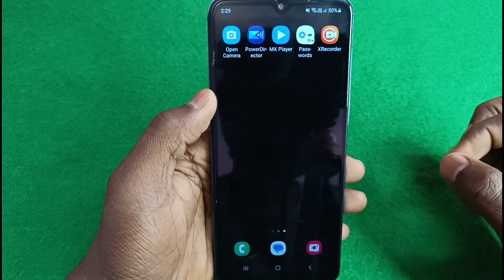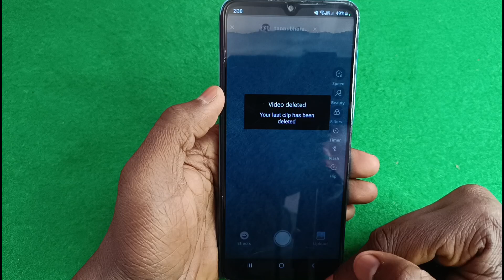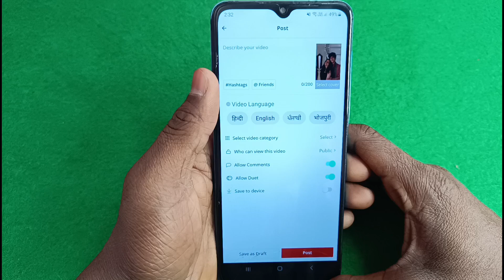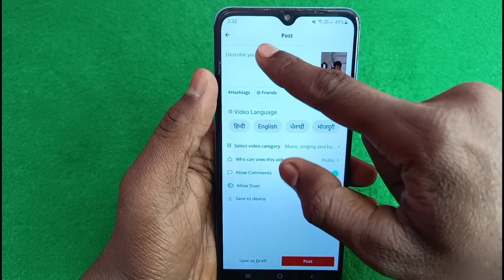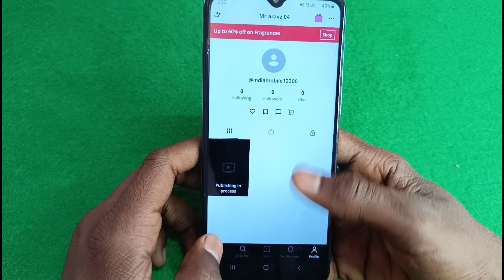Hipi app par video kaise dale | how to upload video on hipi app | hipi app par video kaise dalen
hello dosto aaj ki video me mai aaap sabhi ko bataya hu ki hipi app par video kaise upload kare